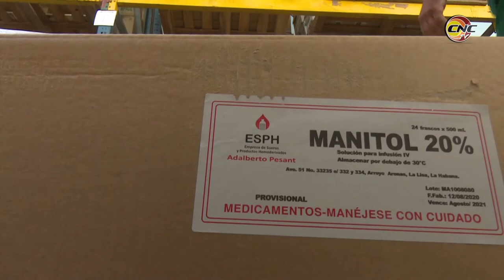Celebra EMCOMED su aniversario 15 con resultado sobresalientes en su objeto social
La sucursal granmense de la Empresa Comercializadora y Distribuidora de medicamentos, EMCOMED, celebra este 7 de octubre su aniversario 15 con excelentes resultados en su gestión. Esta entidad fue acreedora, por segundo año consecutivo, de la distinción colectivo distinguido nacional.